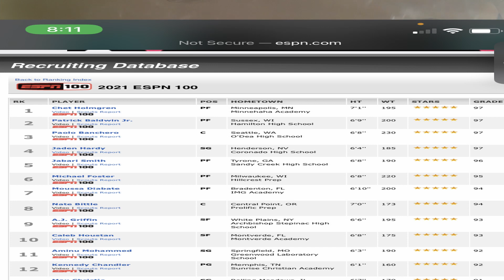JADEN HARDY HIGHEST RANKED GUARD class of 2021Reaction!!